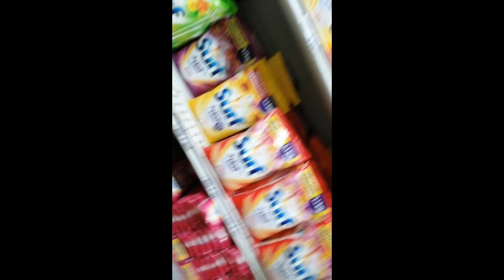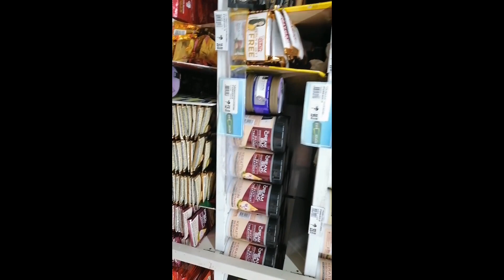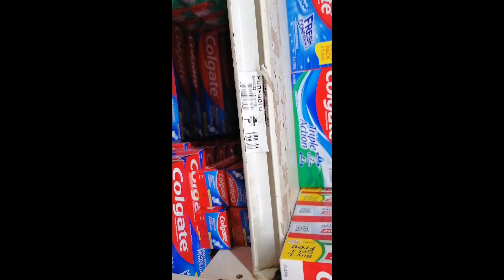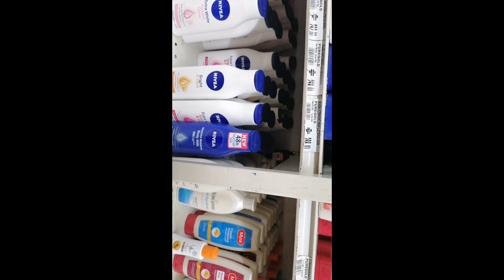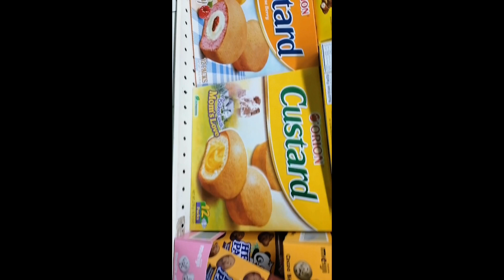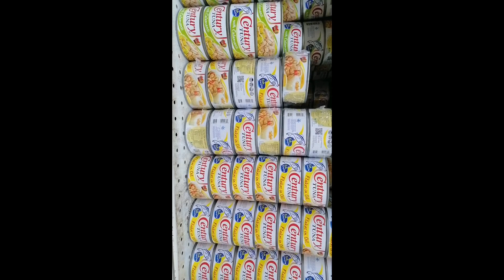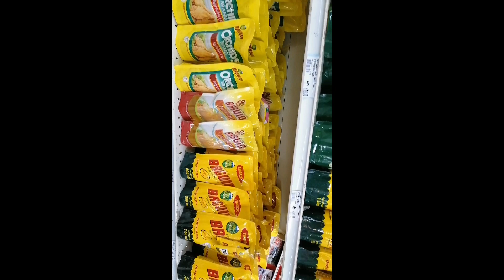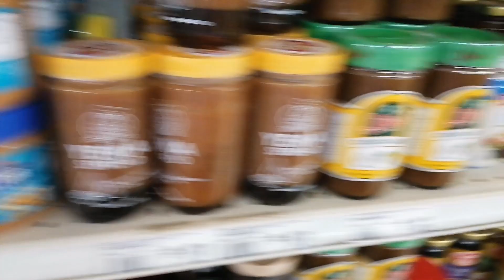grocery tayo para sa holy week with 2 ladies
grocery for holy week/mommy mona vlog